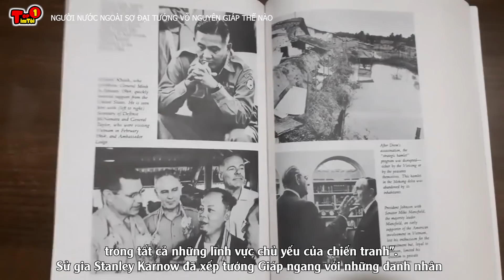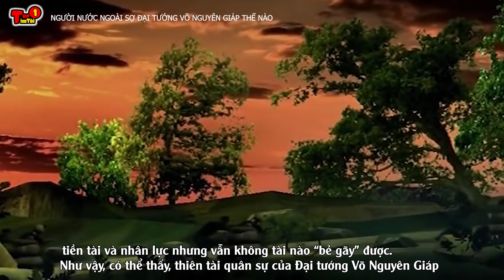🔥Người Nước Ngoài Sợ Đại Tướng Võ Nguyên Giáp Thế Nào?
Chào mừng CÁC BẠN đến với kênh TOP 1 Tìm Tòi
Các Bạn đang xem video:
Mình hay các bạn, bất cứ ai là người dân Việt Nam hẳn sẽ không thể không biết đến người anh hùng mang tên Võ Nguyên Giáp. Mặc dù Việt Nam có rất nhiều nhân tài, các anh hùng cứu nước nổi tiếng. Thế nhưng Võ Nguyên Giáp là một trường hợp đặc biệt? Bạn tò mò vì sao mình lại nói như vậy ư? (chèn meme)
Bởi vì ông là vị tướng duy nhất đánh toàn thắng đế quốc Nhật Bản, quân đội Pháp, Mỹ và Trung Quốc. Là vị tướng cầm vô lăng chiếc xe tăng vũ trang dân tộc khắp các mặt trận, Đại tướng Võ Nguyên Giáp không chỉ là người hùng lịch sử trong lòng người dân Việt Nam, mà còn là một vị tướng huyền thoại được thế giới công nhận. Tài đức vẹn toàn, nhân hậu, thân thiện,... ông được xem là một trong những bậc thiên tài hiếm có.
Không chỉ các nhà sử học, tác giả viết sách, phóng viên quốc tế nhắc đến ông như một huyền thoại, thủ lĩnh tài ba của Quân đội nhân dân Việt Nam, trong mắt các tướng lĩnh quốc tế, thậm chí là những người từng đối đầu trên chiến trường, Đại tướng Võ Nguyên Giáp là một thiên tài quân sự.
Khắp trong và ngoài nước đều biết Võ Nguyên Giáp là Đại tướng đầu tiên của Quân đội nhân dân Việt Nam Anh hùng, Người Anh Cả của đội quân từ nhân dân mà ra và bách chiến bách thắng. Chúng ta thật tự hào vì có một vị anh hùng dân tộc như vậy!
Điều đặc biệt của ông là trong lịch sử Quân đội nhân dân Việt Nam, Võ Nguyên Giáp là tướng duy nhất được phong một lần quân hàm Đại tướng. Có nhiều vị tướng của cả ta và đối phương đánh giá Tướng Giáp xứng đáng là Đại Nguyên soái.
Ấy vậy mà vẻ bề ngoài của người chỉ huy thiên tài đó, con người đặc biệt đã đi vào huyền thoại lại vô cùng bình dị, hiền từ, dễ gần và ấm áp với mọi người, chất mộc mạc Lệ Thủy – Quảng Bình nắng gió chịu khó chịu thương, quê hương của Đại tướng kính yêu.
Chiến tranh là điều không ai mong muốn, xong qua những cuộc chiến “điêu linh” đó, hình ảnh người lãnh đạo tài ba càng hiện lên rõ ràng hơn. Đại tướng Võ Nguyên Giáp là một trong những người như vậy đó!
Theo công bố của Hội đồng Khoa học Hoàng gia Anh, ông vinh dự được xếp vào 1 trong 10 vị tướng lãnh đạo vĩ đại nhất thế giới, là bậc thầy về chiến tranh du kích với những chiến thuật cực kì nhạy bén. Chiến thắng Điện Biên Phủ lẫy lừng trên không, tiêu diệt “pháo đài bất khả xâm phạm” của Pháp đã phần nào thể hiện được tài năng của một vị tướng lĩnh như ông. Thật tự hào về Đại tướng của chúng ta phải không các bạn. Bạn cảm thấy hãnh diện không? Hãy bình luận bên dưới cho chúng mình cùng biết nhé.
Chưa hết đâu, bản lĩnh quân sự và lý tưởng cao cả của Đại tướng Võ Nguyên Giáp đã thu phục được cộng đồng quốc tế. Ngay cả các nước phương Tây, thậm chí là những quốc gia từng là kẻ thù của Việt Nam, cũng phải "ngả mũ nghiêng mình" trước tượng đài bất khuất này.
Vâng! ông chính là biểu tượng cho hình ảnh con người Việt Nam, tuy nhỏ bé nhưng không vì thế mà tinh thần bé nhỏ.
Đã có rất nhiều “mỹ từ” ngợi khen dành cho vị Đại tướng xuất chúng, được cả thế giới ghi nhận và liệt vào danh sách những tướng soái vĩ đại nhất của nhân loại mọi thời đại… với hàm ý đầy kính trọng và khâm phục.
Nay Người đã về với thiên thu, tên tuổi của Người sáng mãi cùng lịch sử trong sự kính yêu vô hạn của người dân Việt Nam, trong sự ngưỡng mộ và tưởng nhớ của loài người yêu chuộng hòa bình khắp năm châu bốn biển. Mình thích gọi Đại tướng là “Một huyền thoại đặc biệt của muôn đời”.
Và không chỉ người Việt mà các chuyên gia quân sự trên thế giới cũng phải ngưỡng mộ, dành những lời “có cánh” cho vị Đại tướng này của Việt Nam ta đấy. Sau đây mình sẽ trích một vài nhận xét mà bạn bè quốc tế, thậm chí có cả kẻ thù dành cho Võ Nguyên Giáp.
Marcel Bigeard, vị tướng danh tiếng từng tham gia chỉ huy quân đội Pháp trong trận chiến Điện Biên Phủ nhận xét: “Tướng Giáp đã chỉ huy quân đội của ông thành công trong hơn 30 năm. Điều này tạo thành một sức mạnh chưa từng có...”
Nguyên Tổng tư lệnh Quân đội Mỹ tại Việt Nam, tướng William Westmoreland cũng tuyên bố: “Những phẩm chất làm nên một nhà lãnh đạo quân sự vĩ đại là khả năng đưa ra quyết định, sức mạnh tinh thần, khả năng tập trung và một trí tuệ hội tụ được những phẩm chất này. Tướng Giáp đã sở hữu tất cả”.

Để mỗi khi VIDEO lên sóng Bạn là người đầu tiên được xem, bằng cách đơn giản chỉ cần nhấn vào NÚT CHUÔNG là xem. Cảm ơn tất cả các Bạn đã đăng kí kênh Youtube Vọc Tube, sự ủng hộ của Bạn là nguồn động lực để ban biên tập ngày càng có nhiều Video hay và hấp dẫn hơn ...